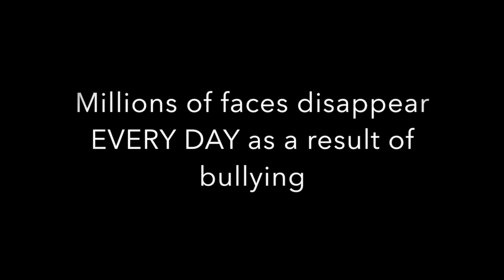Bullying Awareness Video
This is a class production created by students for students and the community.

Iridescent- Linkin Park